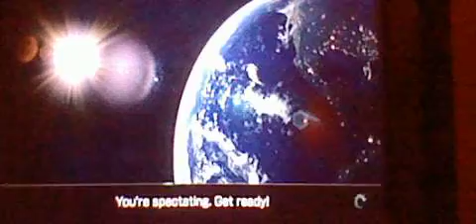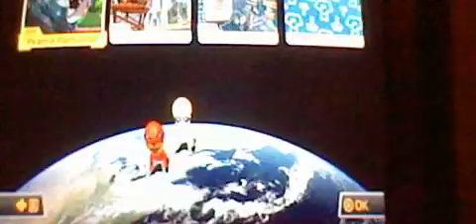Mario kart 8 onilne part 31